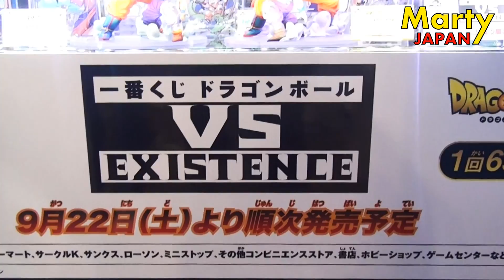Cette ENORME figurine de Son Gohan père-fils m'a SURPRIS - Preview Marty Japan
Aperçu d'une bonne petite figurine

Date de sortie au Japon : 22 septembre 2018